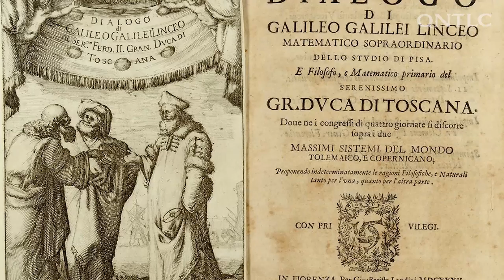Galileo, su caso y la Leyenda Negra. Capítulo 3-4. QNTLC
Ante el debate con los aristotélicos (partidarios del geocentrismo) Galileo se hallaba en un momento único. Poco tiempo atrás había ganado una pequeña batalla al demostrar que era un error el de ellos el sostener que la velocidad de los cuerpos en caída dependía de su masa. Todo esto contribuía a que los ánimos se crisparan. Fue en este ámbito de discusión y confusión que, en 1611, los aristotélicos acusaron a Galileo de querer contradecir las Sagradas Escrituras al afirmar que la tierra giraba alrededor del sol. Se trataba, como vemos, de una disputa de escuelas.

Las discusiones académicas pasaban cada vez más a mayores y con el fin de desacreditar a Galileo, le imputaban también que intentaba meterse también en el terreno de la exégesis (interpretación) bíblica cuando su hipótesis aun no estaba comprobada (cosa que, hasta el momento, era cierto). El texto bíblico en cuestión era siempre el del libro de Josué, que ya citamos[1]: si la tierra giraba alrededor, del sol, entonces la Biblia se equivocaba…

Dado que el sistema de Ptolomeo era bastante adecuado (con una precisión de un cuarto de grado al fijar la posición de los astros) y el heliocentrismo no estaba aun suficientemente probado, no parecía razonable cambiar la interpretación de estos textos para adecuarla a las nuevas hipótesis. He aquí cuando entra Galileo en escena; la crítica externa sumado a su mal genio, hicieron que en lugar de mantenerse cauteloso se volcase a una campaña casi periodística para divulgar su postura heliocéntrica. Para ello comenzó no solo a dar conferencias sobre astronomía, sino que hasta se daba el lujo de querer interpretar la Biblia según los nuevos descubrimientos careciendo aun de la certeza de su hipótesis y de autoridad para incursionar en el campo de la interpretación bíblica.

De carácter enérgico y bastante orgulloso, no aceptaba esperar a comprobar sus intuiciones. Este sería su salto mortal.

Además, lejos de lo que la Iglesia propugnaba sobre los sentidos de los pasajes de la Biblia, Galileo quería interpretar la Sagrada Escritura con un sentido literal. Era como si dijese:

“En la Biblia se dice que el sol se detuvo;

Pero el sol no se mueve, por lo tanto

La Biblia está errada”.

Galileo dejaba de lado lo que siempre la Iglesia había dicho y que el famoso cardenal Baronio, discípulo de San Felipe Neri, repetía por aquella época: “El propósito del Espíritu Santo, al inspirar la Biblia, era enseñarnos cómo se va al Cielo, y no cómo va el cielo”. Además, siempre los escritores sagrados habían escrito inspirados por el Espíritu Santo pero según el lenguaje humano. ¿Cómo es esto? Pongámoslo más en claro: uno cuando madruga, dice: “¿ya habrá salido el sol”? y no “¿habrá rotado ya la tierra sobre su eje?”. Dios, por pura condescendencia divina, quiere hablarnos de un modo que le entendamos.

Ante las acusaciones de los científicos contrarios, la Iglesia no vio más remedio que iniciar un proceso en su contra para que ratifique o rectifique sus dichos, en especial en lo tocante a la interpretación de la Biblia.

La Iglesia mantenía, en este tipo de casos, una prudente opinión como puede verse a partir de las palabras del santo cardenal Roberto Bellarmino (1615): “la astronomía copernicana, ¿es verdadera, en el sentido de que se funda sobre pruebas reales y verificables, o al contrario se basa solamente en conjeturas y apariencias?”. Las tesis copernicanas, ¿son compatibles con los enunciados de la Sagrada Escritura?”. Ni condena, ni exabruptos contra la ciencia: simplemente preguntas sobre la verosimilitud de las nuevas hipótesis.

Según la Iglesia, hasta que no se proporcionaran pruebas fehacientes sobre el giro de la tierra alrededor del sol, era necesario interpretar con mucha circunspección los pasajes de la Biblia que declaraban la centralidad del globo, pero, de demostrarse lo contrario debería revisarse la interpretación bíblica declarando simplemente que en dichos pasajes el modo de entender el texto sagrado no era el literal sino que, por la benevolencia divina, el hagiógrafo se había expresado de modo tal que pudiésemos entenderlo, es decir, “al modo humano” y según lo que se veía.

El problema que se planteaba en la comunidad científica era que la prueba dada por Galileo para explicar la rotación de la tierra era errada, al intentar probar su hipótesis a partir del movimiento de las mareas (cuando algunos de sus coetáneos buscaban la causa del fenómeno en la influencia del Sol y de la Luna). Sería más tarde Newton quien terminaría por definir la cuestión.

Es decir, Galileo acertaba, pero se equivocaba

A fin de mejorar nuestro sitio, le pedimos que complete esta encuesta